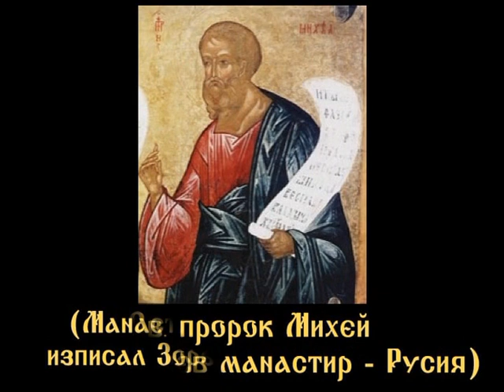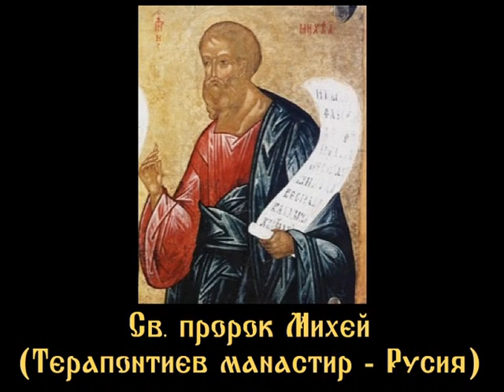КНИГА НА ПРОРОК МИХЕЙ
БИБЛИЯ
КНИГИ НА ВЕТХИЯ ЗАВЕТ